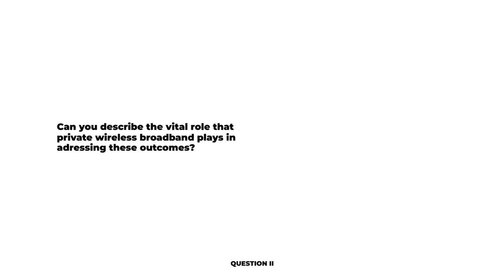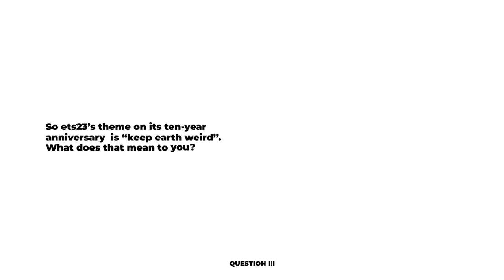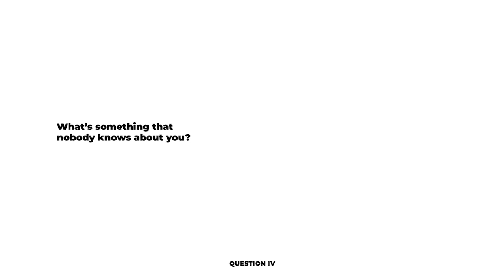ets23 Interview with Ryan Gerbrandt, Chief Operating Officer at Anterix